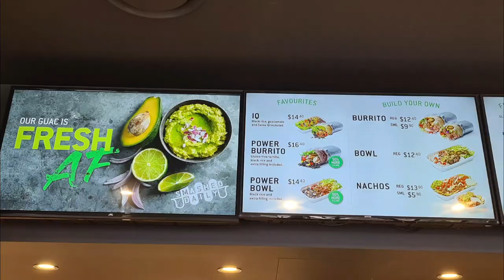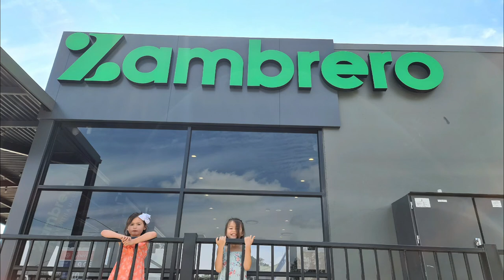First Try Mexican Food | Pinay in Countryside Australia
Its our first time to taste Mexican food and it was delicious we enjoyed it.

Thank you very much for watching. God bless us all.